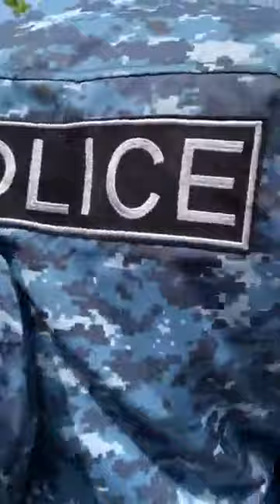Ընդդիմադիր երիտասարդները փակել են Երեւանի Հաղթանակ կամուրջը